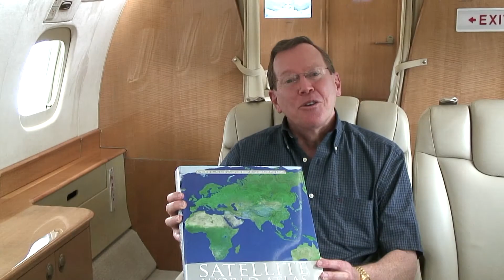Southern Cross Jets Melbourne Australia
Embraer Legacy 600 Jet now in Australia - Executive and Private Jet Charter Travel based in Melbourne - Southern Cross Jets, Essendon Airport. Ultimate in luxury private jet flying - Fly to your schedule. . - Where in the World Shall we Go Today? -  Destination Anywhere